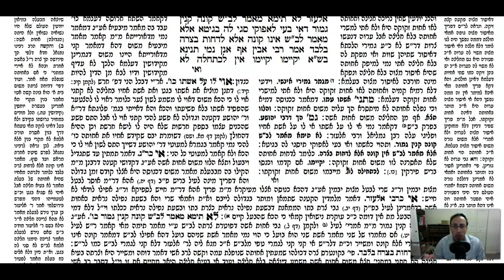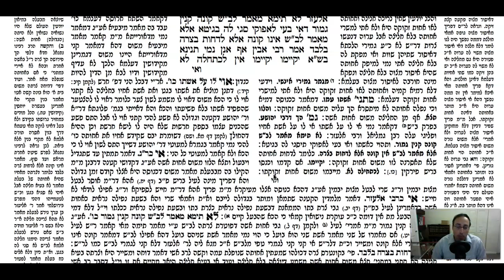Yevamos Daf 29a Daf Yomi Gemara (Talmud) Meseches Yevamot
Gemara Talmud Yevamos Daf 29a Screencast